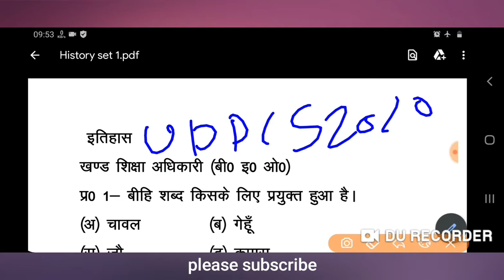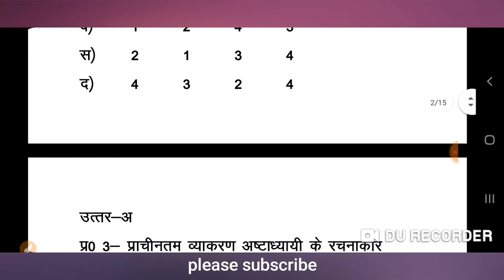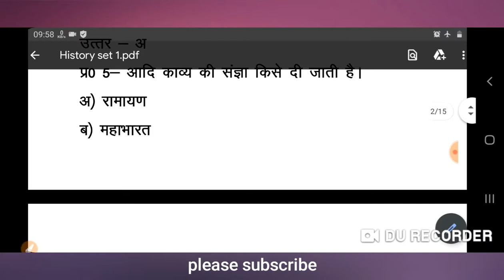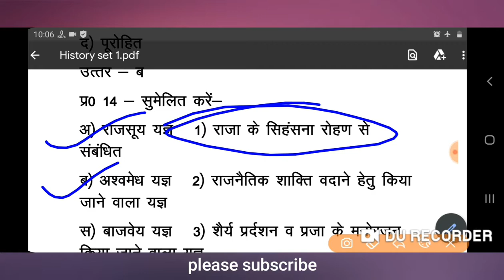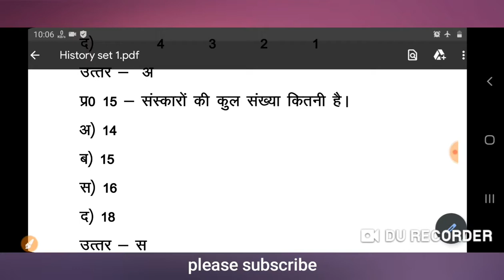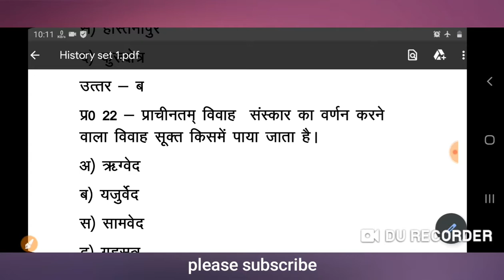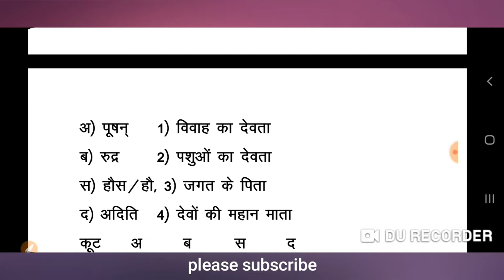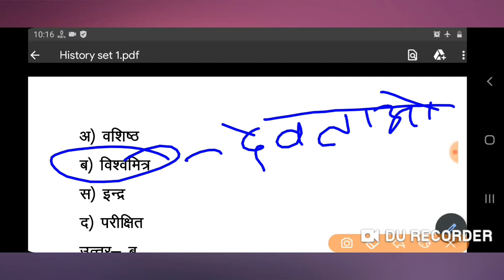🌍6:00am| BEO Pdf Notes Classes|History_5| खंड शिक्षा अधिकारी परीक्षा के लिए।